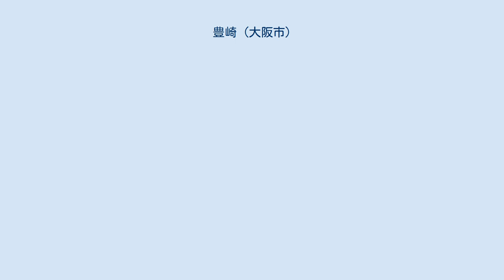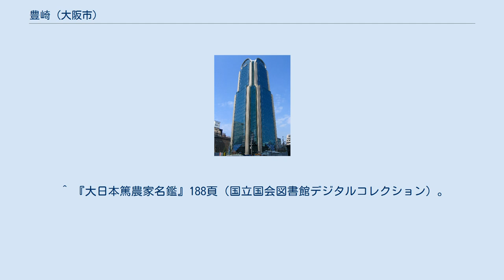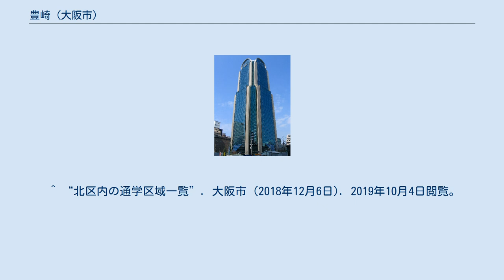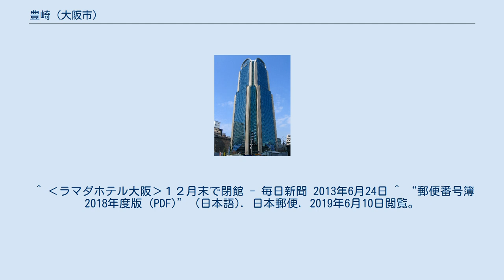豊崎 (大阪市)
日本 」 大阪府 」 大阪市 」 北区 」 豊崎 豊崎（とよさき）は、大阪府大阪市北区の町名。
現行行政地名は豊崎一丁目から豊崎七丁目。
 本項では町名の由来となった、かつての西成郡豊崎町（とよさきちょう）についても述べる。
 東は本庄西、南東に中崎、南に中崎西、鶴野町、茶屋町、芝田、西に中津、北に西中島と隣接している。
 現行住居表示の豊崎は、かつて存在した西成郡豊崎町の西部にあたる。
孝徳天皇の難波長柄豊碕宮の比定地であったことに由来するが、後年の発掘調査により、比定地は中央区法円坂が有力になっている。
 『大日本篤農家名鑑』によれば豊崎村の篤農家は「平野照五郎、足立元次郎、横江安次郎、木下重次郎」などがいた。
 2019年（平成31年）3月31日現在の世帯数と人口は以下の通りである。
 2016年（平成28年）現在の経済センサス調査による事業所数と従業員数は以下の通りである。
 ^ a b “豊崎の郵便番号”. 日本郵便. 2019年8月15日閲覧。
 ^ 『大日本篤農家名鑑』188頁（国立国会図書館デジタルコレクション）。
2021年4月4日閲覧。
 ^ ‹ラマダホテル大阪›１２月末で閉館 - 毎日新聞 2013年6月24日 ^ “郵便番号簿 2018年度版 (PDF)” (日本語). 日本郵便. 2019年6月10日閲覧。